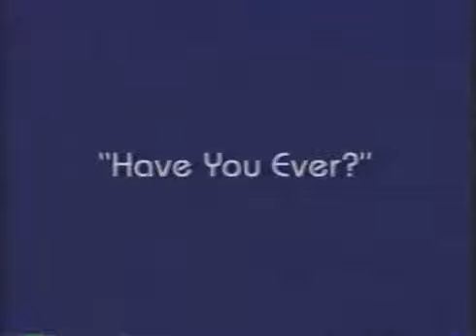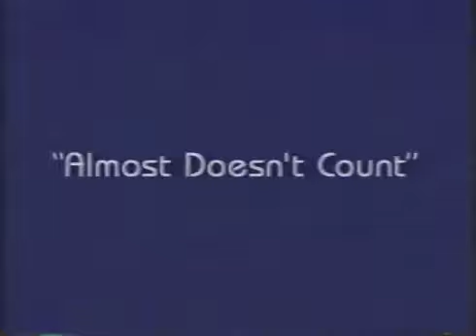Brandy: The Videos VHS 1999 [Interviews only] Japanese Sub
Due to copyright I had to cut the music. I was able to save the interviews

1. Baby
2. Brokenhearted ft Wanya Morris
3. I Wanna Be Down
4. Have You Ever?
5. Sittin' Up In My Room
6. Best Friend
7. The Boy is Mine (duet with Monica)
8. Almost Doesn't Count
9. Top of the World ft. Ma$e
10. I Wanna Be Down (remix) ft. Queen Latifah, MC Lyte, and YoYo
11. U Don't Know Me (Like U Used To)

Art direction and design: Tom Bricker
Longform video director/producer: Catherine Berclaz
Longform video editor: Phillip Botti
Management: Norwood & Norwood Management, inc.

Brandy Rayana Norwood (born February 11, 1979), known professionally as Brandy, is an American singer, songwriter, record producer and actress. Born into a musical family in McComb, Mississippi and raised in Carson, California, she began her career as a child and performed as a backing vocalist for teen groups. In 1993, Norwood signed with Atlantic Records. The following year, she released her self-titled debut album, which was certified quadruple Platinum in the US, selling six million copies worldwide. Norwood starred in the UPN sitcom Moesha as the title character, which lasted six seasons and resulted in numerous other roles. She resumed her music career in 1998 with the widely successful duet with fellow R&B contemporary Monica, "The Boy Is Mine", which went on to become the best selling female duet of all time, and one of the longest running number one singles in history. Her second album, Never Say Never, sold 16 million copies worldwide, featured two number one singles, and earned Norwood her first Grammy Award. This launched her into international stardom, with films, endorsements, sold out concert tours, and her own line of Barbie dolls.

Throughout the 2000s, Norwood held a precarious position in the pop industry. In 2002, she starred in the reality series Brandy: Special Delivery, documenting the birth of her daughter. Her third and fourth albums, Full Moon (2002) and Afrodisiac (2004), were released to critical and commercial success. She served as a judge on the first season of America's Got Talent before being involved in a widely publicized car accident in 2006. After several lawsuits stemming from the accident, Norwood's fifth album, Human (2008), was released to commercial failure.

In the 2010s, Norwood received a critical and commercial resurgence. In 2010, she returned to television as a contestant on the eleventh season of Dancing with the Stars and starred in the reality series Brandy & Ray J: A Family Business. In 2012 she became a series regular in the BET series The Game, and released her sixth album Two Eleven to critical praise. In April 2015, Norwood made her Broadway debut in the musical Chicago. She starred in and executive produced a new sitcom Zoe Ever After on the BET network in January 2016.

Throughout her career, she has sold over 40 million records worldwide, making her one of the best selling female artists of all time.[2] The Recording Industry Association of America (RIAA) lists Norwood as one of the top selling artists in the United States, with 10.5 million certified albums.[3] Her work has earned her numerous awards and accolades, including a Grammy Award, one American Music Award, and seven Billboard Music Awards. She has become known for her distinctive sound, characterized by her peculiar timbre, voice-layering, and intricate riffs, which has earned her the nickname 'The Vocal Bible' from industry peers and critics."